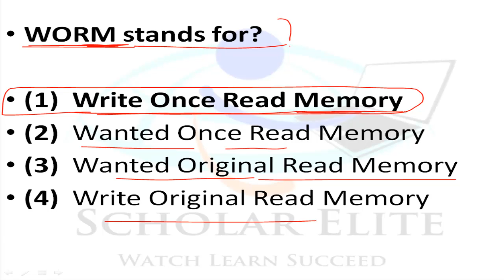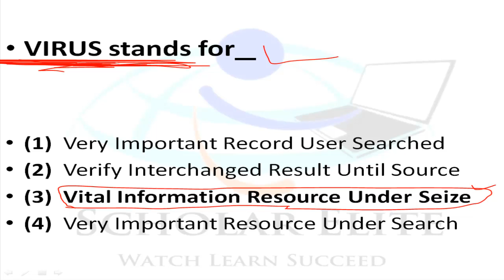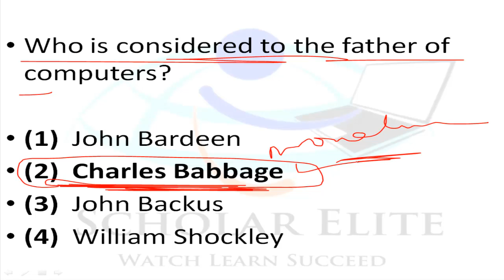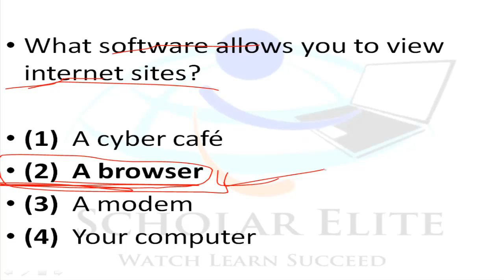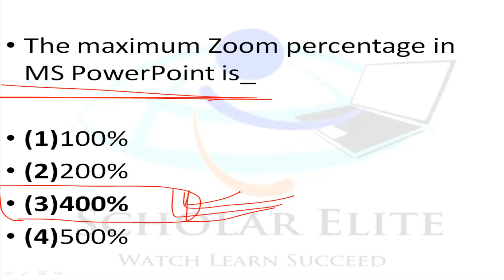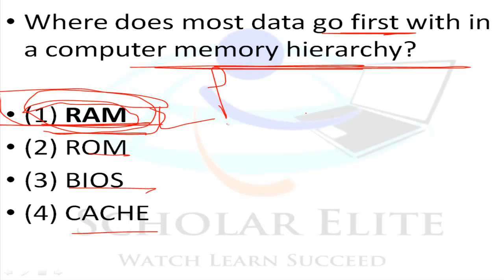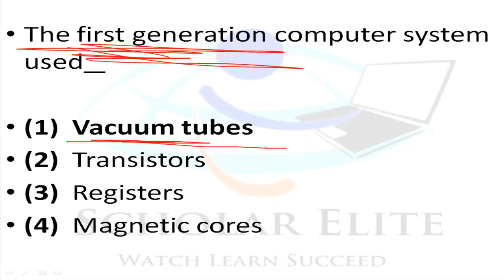MCQ of Computer for IPBS LIC AAO banking exams part 3